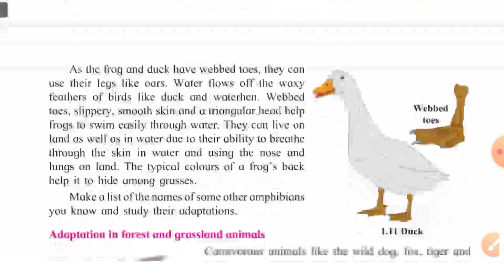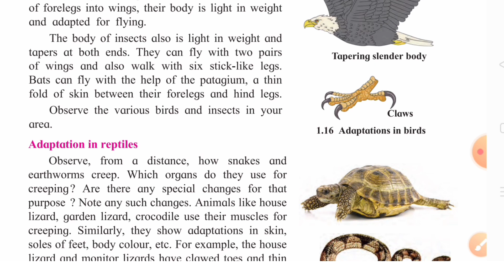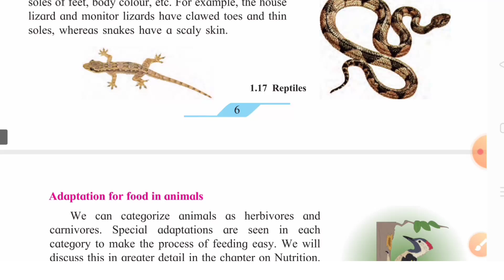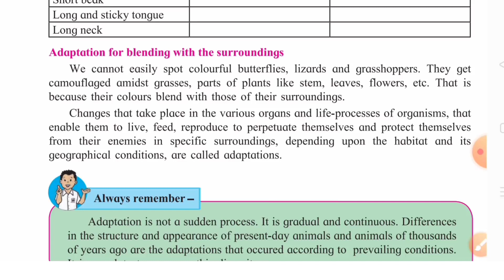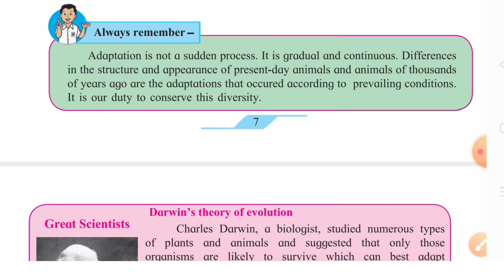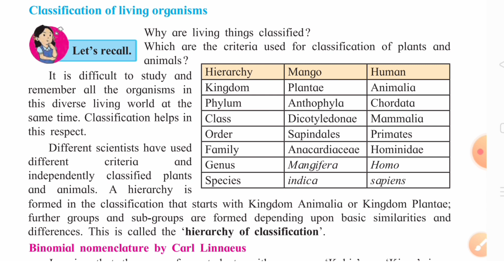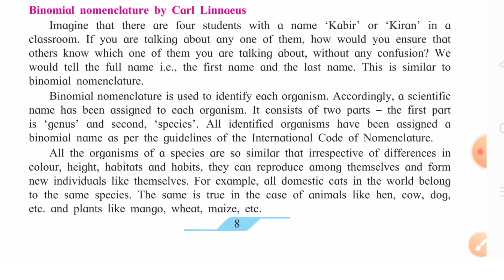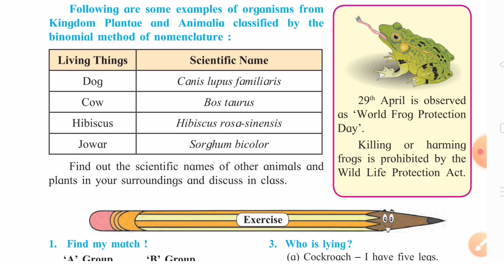std 7 science adaptation and classification lecture 3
@swatisclasses standard 7 science lesson number 1 the living world adaptation and classification lecture 3
class 7 science chapter number 1 the living world adaptation and classification
7th standard science chapter number 1 the living world adaptation and classification